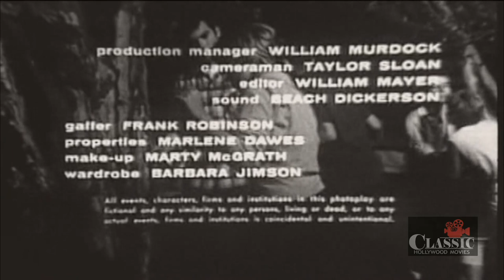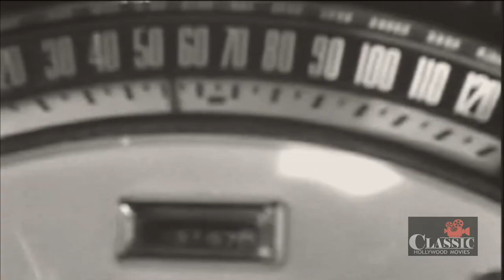The Wild Ride (1960) | Full Movie | Jack Nicholson | Georgianna Carter | Robert Bean | Harvey Berman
The Wild Ride (1960) Full Movie featuring Jack Nicholson, Georgianna Carter, Robert Bean and is directed by Harvey Berman. Written by Marion Rothman & Ann Porter.

A rebellious punk of the beat generation spends his days as an amateur dirt track driver in between partying and troublemaking. He eventually kidnaps his buddy's girlfriend, kills a few police officers, and finally sees his own life end in tragedy.